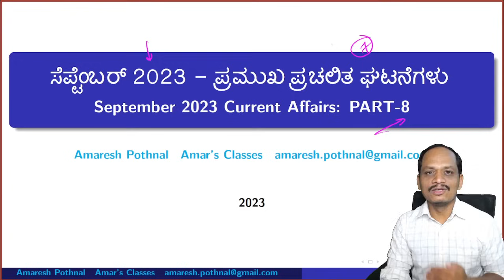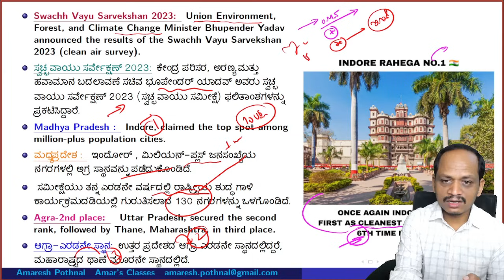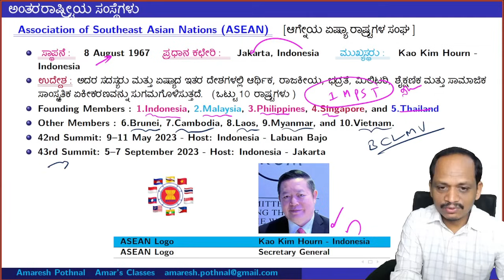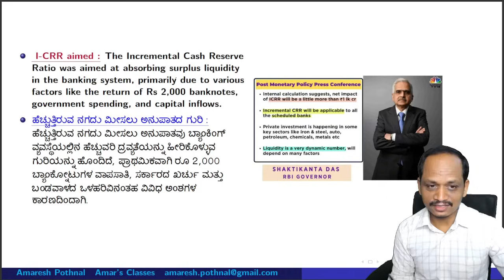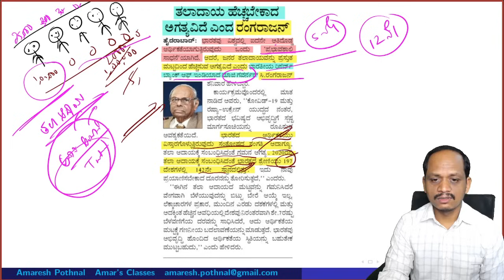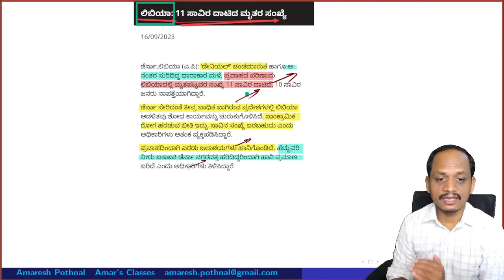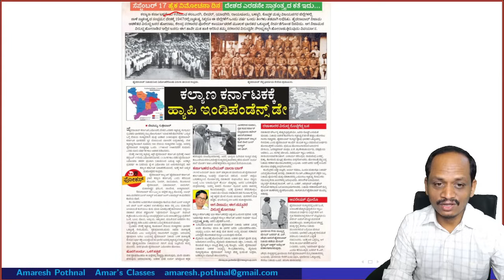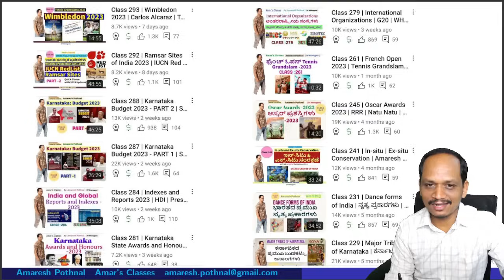Class 359 | September 2023 PART-8 | Current Affairs in Kannada | Amaresh Pothnal | Amar's Classes